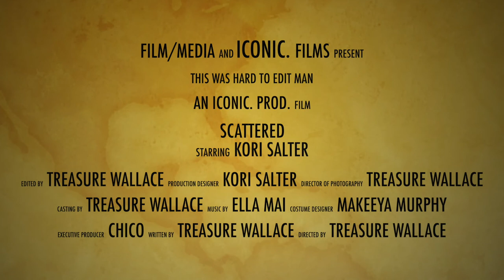"Scattered" DSA RTV movie scene 2019